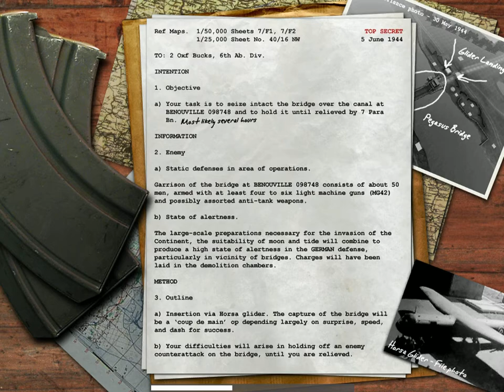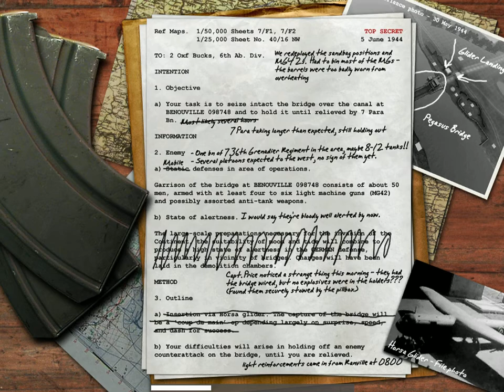Let's Play Call of Duty. Part 4: A Bridge Too Far